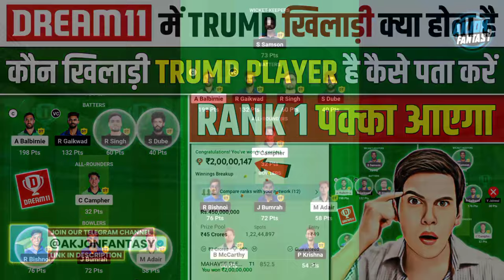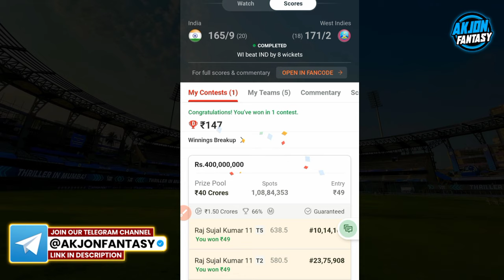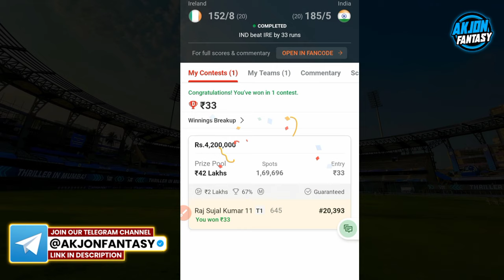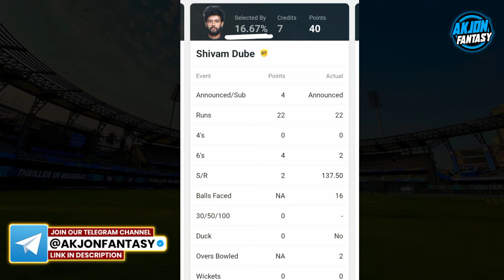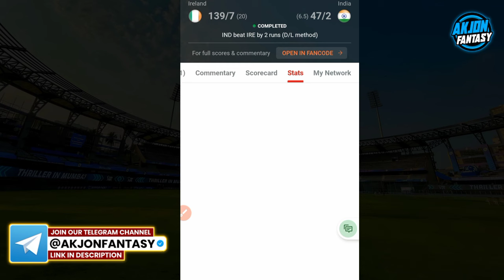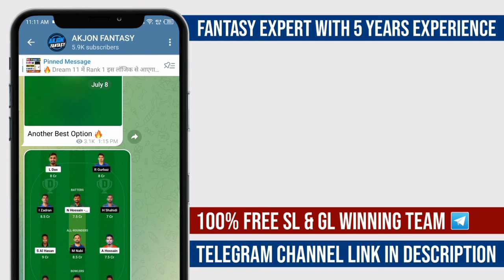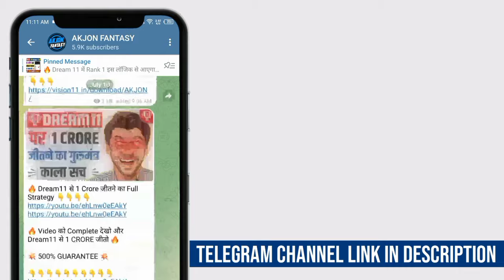Dream11 में Trump Player क्या होता है || Dream11 मेगा ग्रैंड लीग में Trump Player कैसे पता करें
Fantasy Cricket Expert With 5 Years Experience. This Channel Provide Free Team And Best Fantasy Team Prediction. Best Channel For Learning Everything About Fantasy Cricket.

Doston Es Video Mein Maine Bataya Hai Ki Dream11 Me Mega Grand League Ke Liye Trump Player Kya Hota Hai Or Koun Trump Player Hai Kaise Pata Kiya Jata Hai. Isliye Video Ko Shuru Se Last Tak Jarur Dekhe.

Cover Topic :-
Dream11 No 1 Rank Kaise Laye
Dream11 Me Rank 1 Kaise Aaye
Dream11 Me Rank 1 Par Aane Ke Liye Kya Karen
Dream11 Me Rank 1 Par Kaise Aaye
Dream11 Me First Rank Kaise Laye
Dream11 Me Mega Grand League Kaise Jeete
Dream11 Me Grand League Jitne Ke Liye Kya Karen
Dream11 Me Grand League Kaise Jite
Dream11 Mega GL Tips And Tricks
Dream11 Me Mega Contest Kaise Jeete
Dream11 Me Grand League Kaise Win Kare